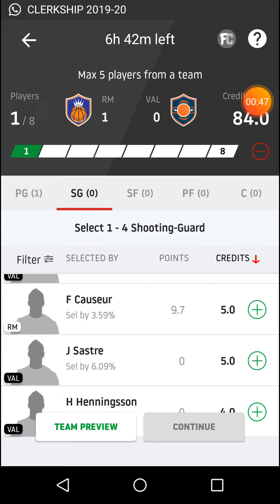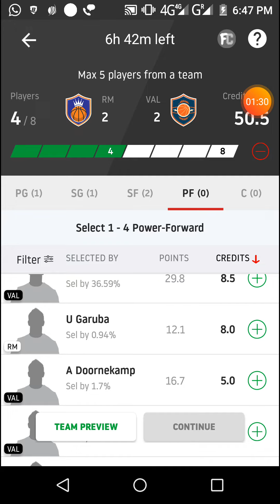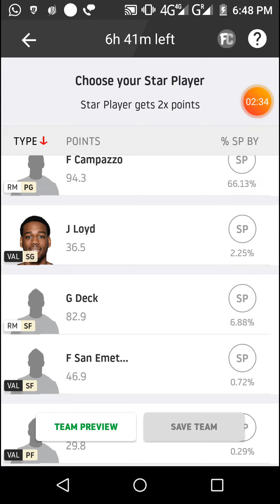RM vs VAL Dream11 Basketball match...EURO LEAUGH...